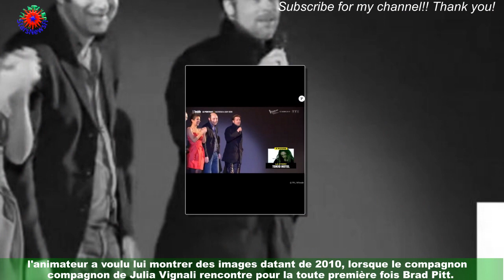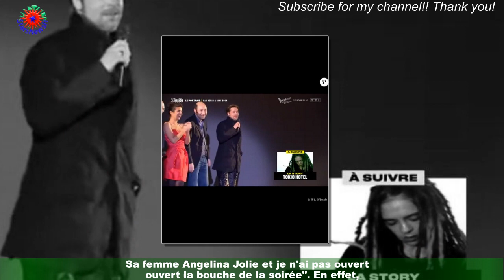"On a envie de toucher" : Kad Merad sur sa rencontre surréaliste avec Brad Pitt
Ils reviennent en force. Après avoir joué dans Bienvenue chez les Ch'tis, en 2008,Dany Boon et Kad Merad se retrouvent sur un nouveau projet : le film La vie pour de vrai,à découvrir en salles le 19 avril prochain. À l'occasion de leur promotion, les deux acteurs ont été reçus par Nikos Aliagas pour l'émission 50'Inside,